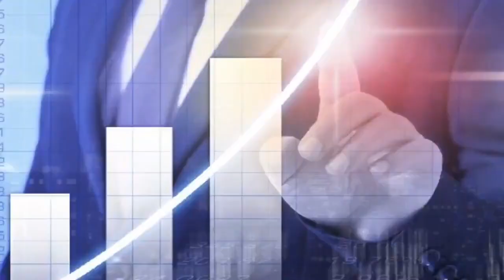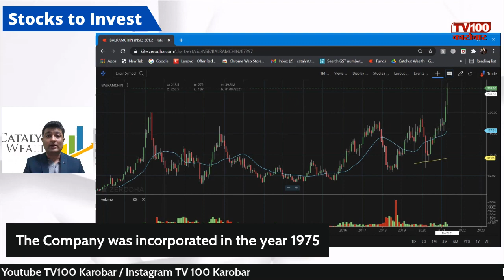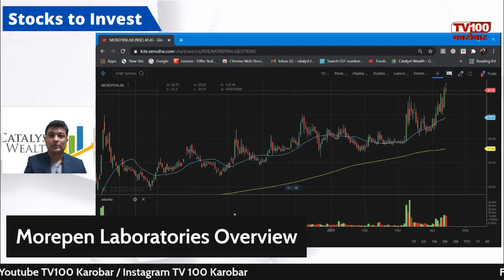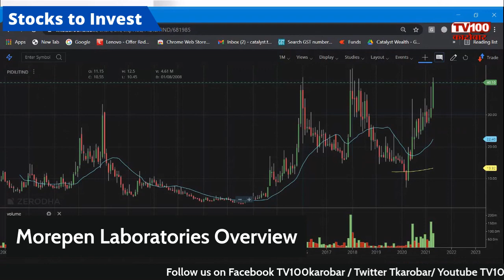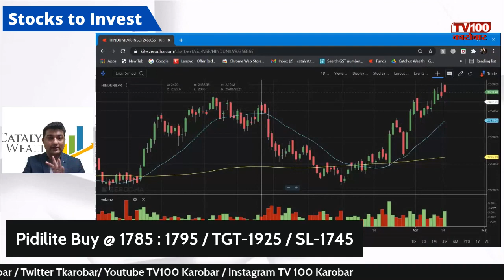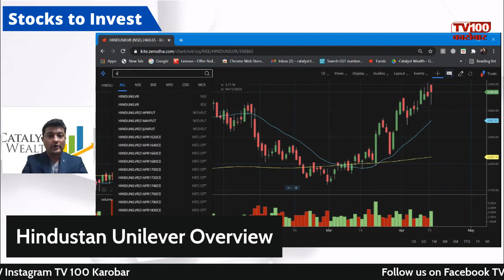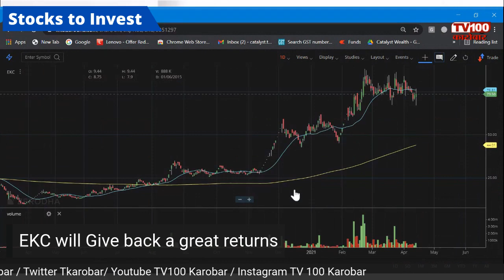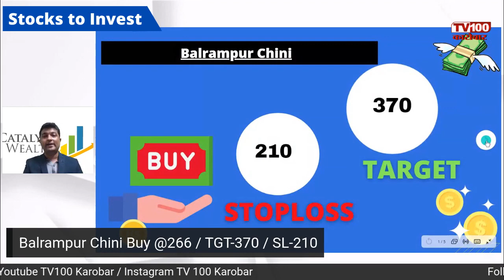Top Trending Five Stocks To Invest By Prashant Sawant । TV100 KAROBAR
Prashant Sawant, Co-Founder, Catalyst Wealth talks about Top 5 Trending Stocks to Invest on TV100 KAROBAR.